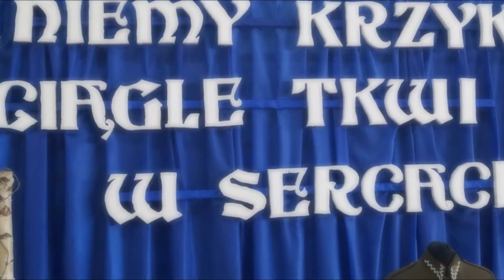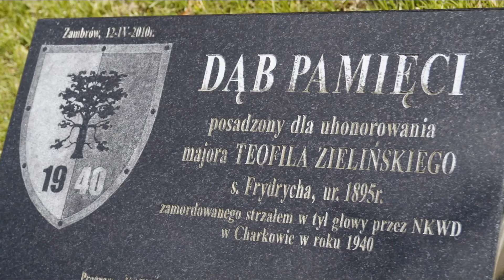Powiatowe uroczystości Katyń-Smoleńsk ZSO Zambrów 2016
Cześć ich pamięci!!! PAMIĘTAMY.